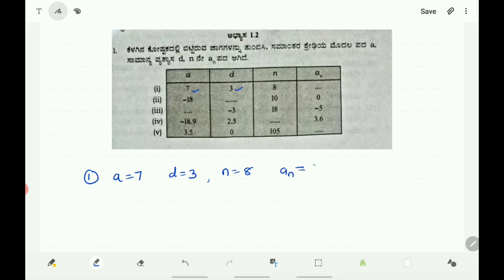೧೦ನೇ ತರಗತಿ - ಸಮಾಂತರ ಶ್ರೇಢಿ (ಭಾಗ ೦೨)